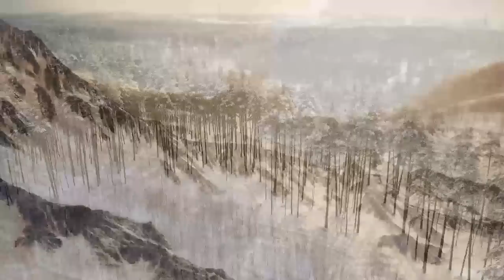Relaxing Music for Stress Relief, Healing Therapy, Meditation, Sleep, Spa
Beautiful winter scenes accompanied by a deep relaxing music. Ideal to feel at peace after a busy day. Namaste

Activate notifications so you can stay up to date on the latest news. We publish on Monday and Wednesday.

Meditation and Yoga music:
For your short or long meditation or yoga sessions, to balance your body and spirit. Here you can find the music suitable for your taste.

Meditation Sounds:
The music in this playlist has as common characteristic the absence of harmonic changes and very delicate melodies, which make these songs ideal for deep meditation.

Chakra meditation music with tibetan bowls:
We have created a new playlist that collects chakra meditation tracks. Special feature of these tracks is that they were composed only with Tibetan bells. The sound is absolutely natural, you will feel them next to you.
We suggest you to listen to this track at low volume.

Relaxing Music:
These tracks can be used in any situation: as a background while you are working, in relaxation moments after a stressful day or just when you want.

Short meditation and relaxing track:
Short tracks from 4 to 10 minutes for short meditation or for relaxation. They can be listened in succession to get a long and varied track as desired.

Binaural beats:
This is definitely the most special playlist. Each track is composed for a specific purpose.

Find us with the name “Music Body and Spirit”